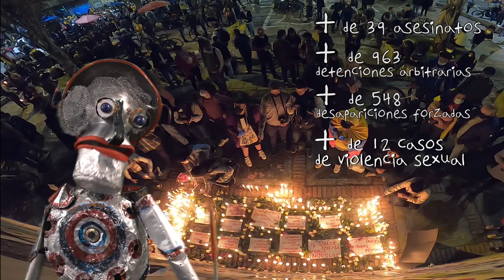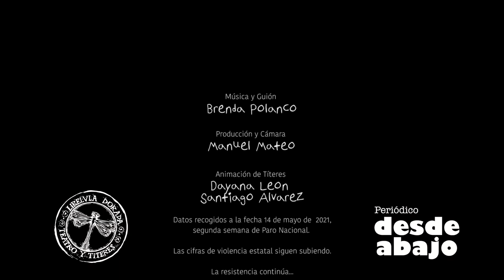Aserrín, Aserrán... ¡Viva el paro nacional!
Exigimos que se respete la vida. Aserrín, Aserrán viva el Paro Nacional, porque peleamos sin cesar y aquí estamos para luchar.